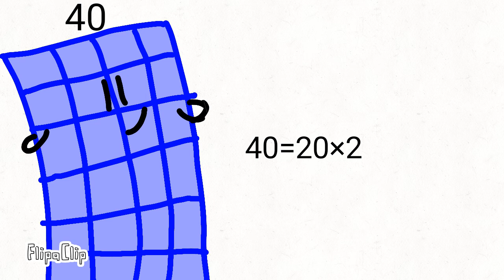Numberfandoms - The Terrific Tens (Season2Episode7)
Another Episode (Episode 19)
Numberfandoms Terrific Tens (Seaso